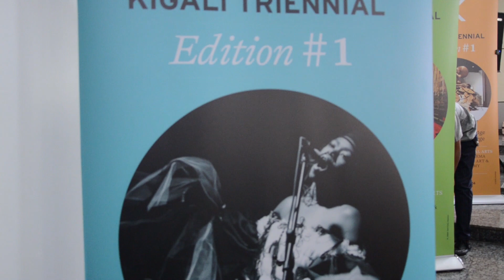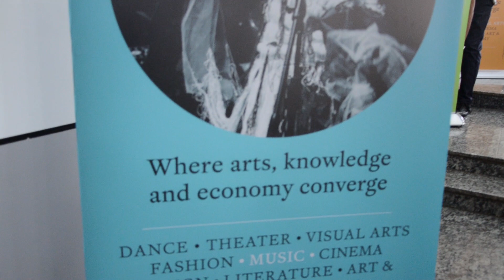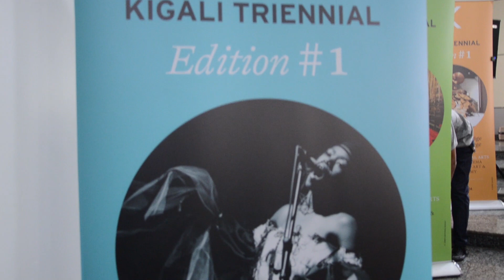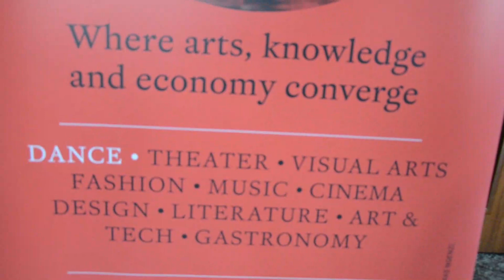MAN MARTIN YAGARUTSE KU MIBEREHO Y'ABAHANZI BO MU RWANDA NUKO ITERAMBERE RYABO RIHAGAZE